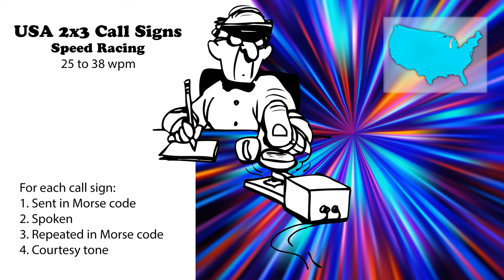USA 2x3 Call Signs - Speed Racing - 25wpm